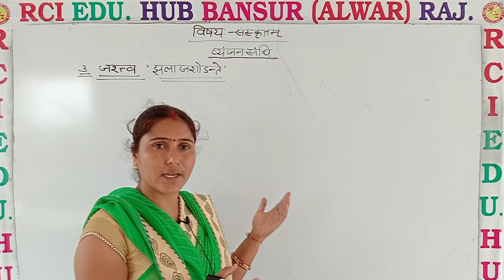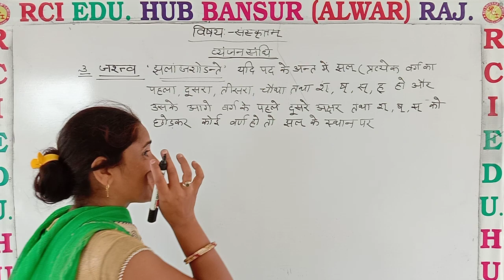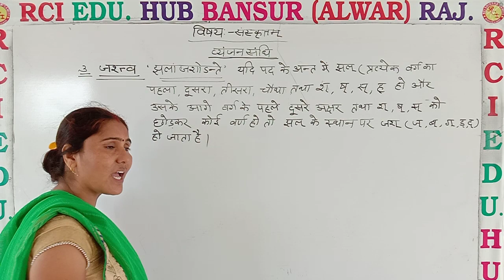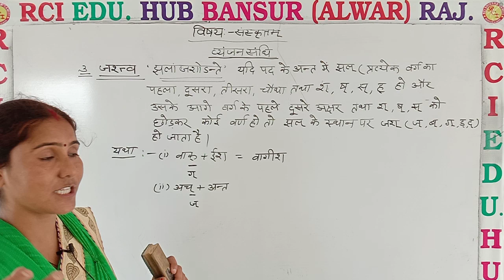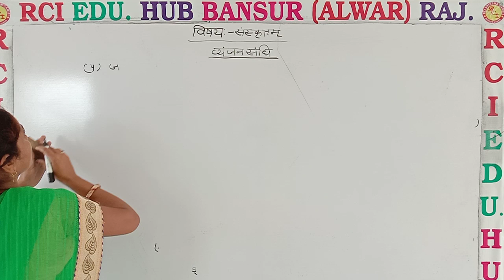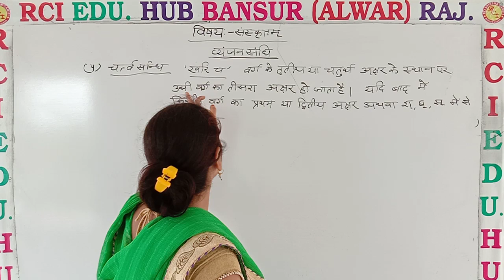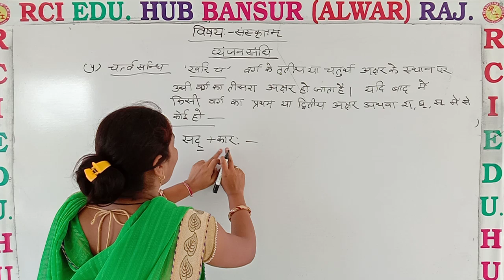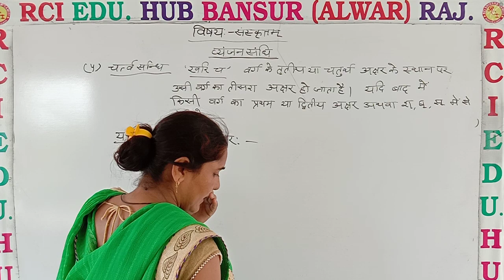व्यंजन संधि-2ll by nishu mam